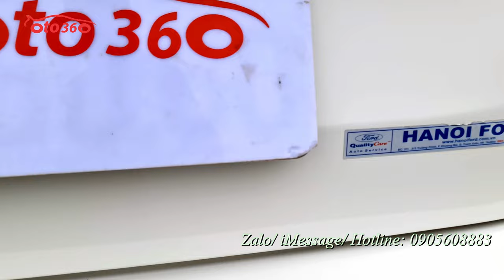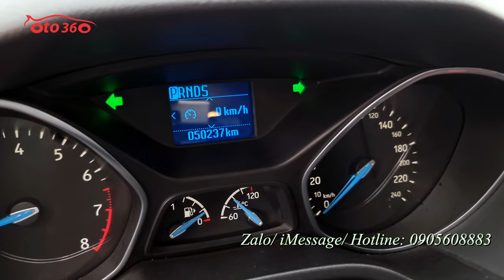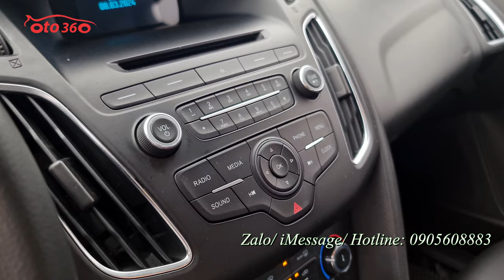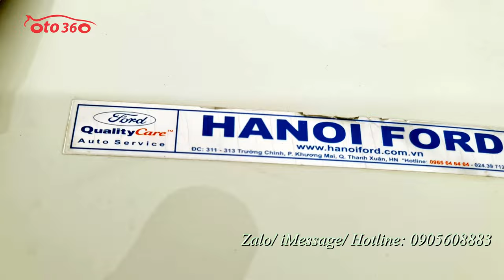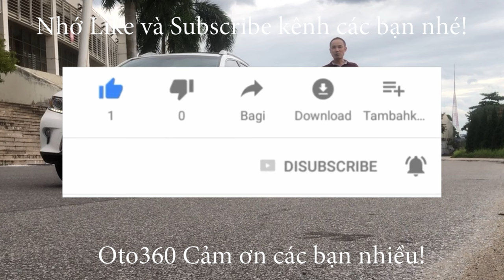Chỉ 3xx tr là bạn đã có ngay 1 chiếc xe ô tô của Mỹ số tự động hạng C Ford Focus 1.5 Ecoboost 2018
Bán xe Ford Focus 1.5 AT Trend sản xuất năm 2018, tên tư nhân, biển Hà Nội, xe rất mới, lốp sơcua mới tinh chưa hạ.
Xe được trang bị động cơ xăng Ecoboost 1.5 L, kết hợp với hộp số tự động, cùng option: Nội thất ghế da, lazang đúc, vô lăng bọc da, tích hợp các phím điều khiển trên vô lăng, kiểm soát hành trình, giới hạn tốc độ, ga tự động ( Cruicontro), điều hòa tự động, đầu, màn hình, camera lùi, gương chiếu hậu gập điện Auto tự cụp, mở khi bấm khóa, tích hợp xi nhan trên gương, cốp điện phanh đĩa ABS 4 bánh,cảnh báo rẽ tích hợp,...

Hỗ trợ trả góp 70% giá trị xe lãi suất ưu đãi